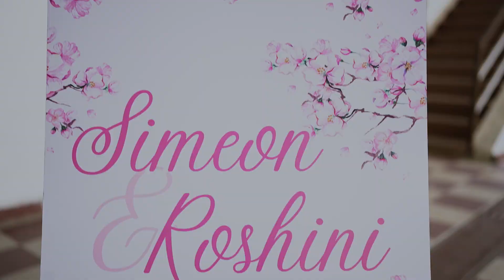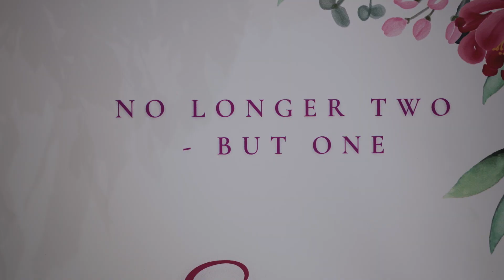Highlights of Simeon & Roshini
Photography, Cinematography, Design, Live Stream & Video Production: JP Studio